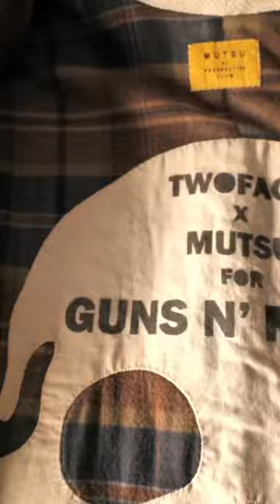Panatomy No.117 “Ribcage Kimono Jacket” Collaboration Piece with Twoface for Guns N’ mutsu Roses🌹